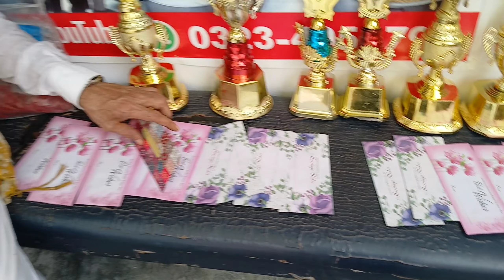Charity Work | بچوں میں انعامات اور لنگر کی تقسیم